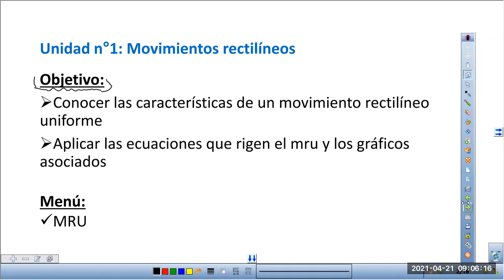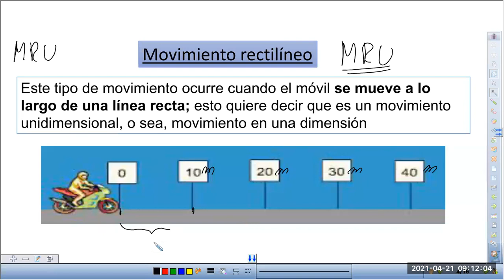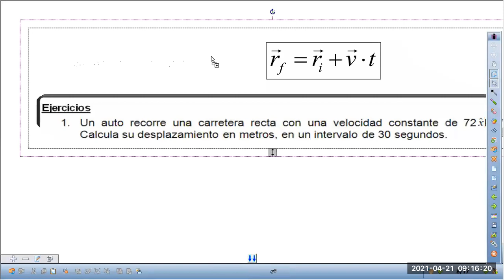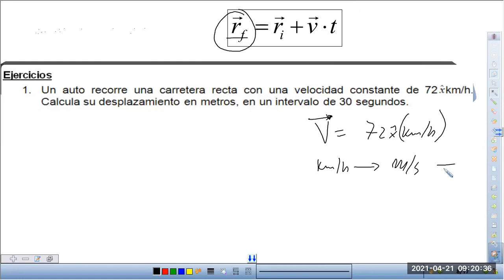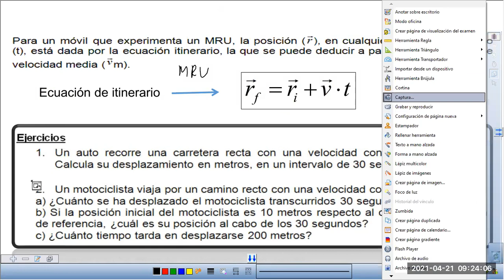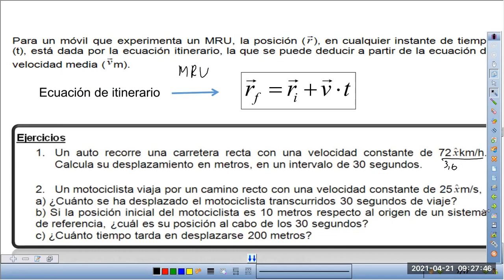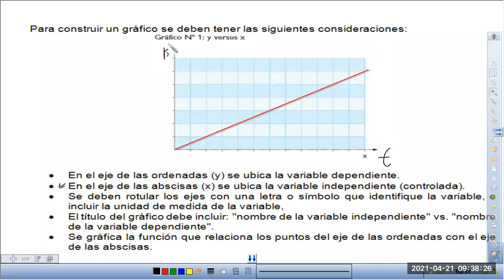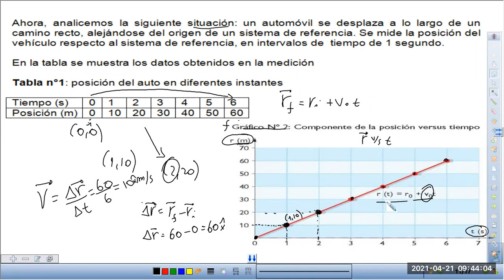ZOOM Clase Física 2° Medio A-B 21/04